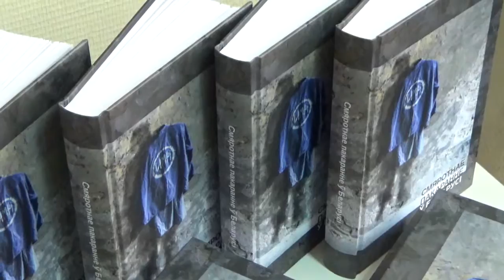Алесь Бяляцкі: Вельмі хацелася б, каб смяротнае пакаранне ў Беларусі было адменена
Падчас прэзентацыі кнігі "Смяротнае пакаранне ў Беларусі" ў межах Тыдня супраць смяротнага пакарання Алесь Бяляцкі, які пісаў прадмову да кнігі, падзяліўся сваімі ўражаннямі.